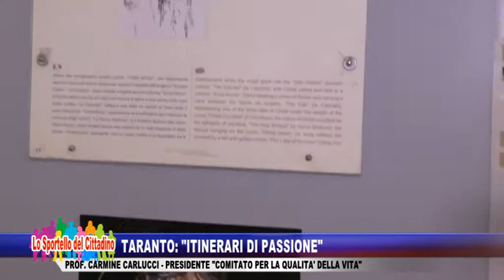Taranto: "Itinerari di Passione" - Prof Carmine Carlucci